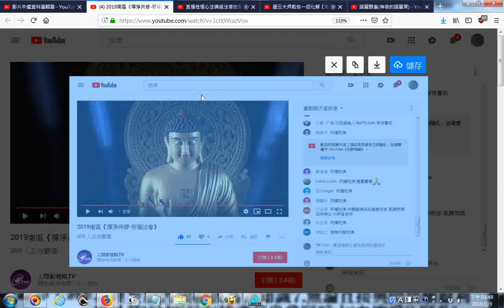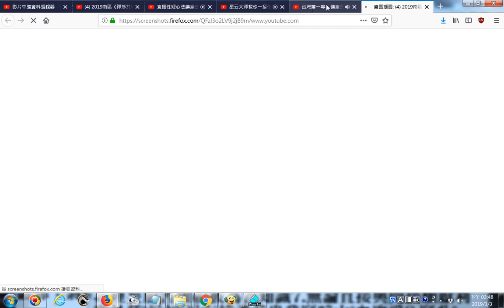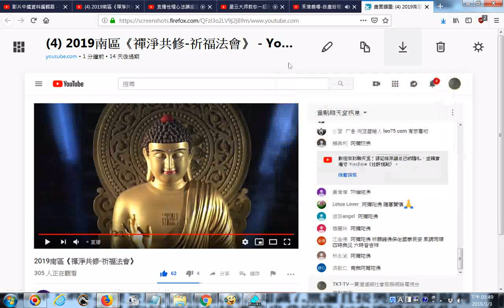錄影時的聲音來自禾津農場 自產自種諾麗果 彰化溪湖 友善無毒種植 這是網路影片擷圖的操作實況錄影 以youtube影片為例